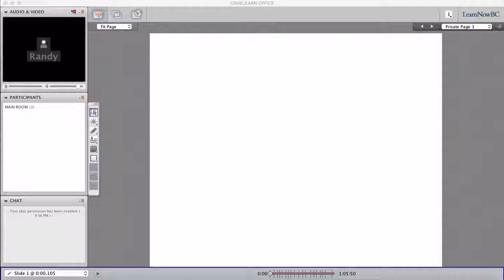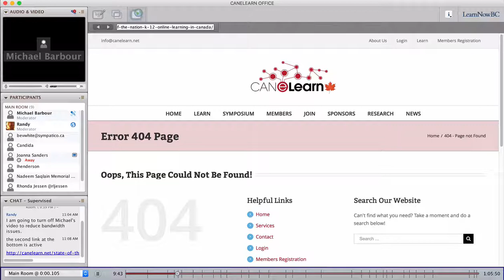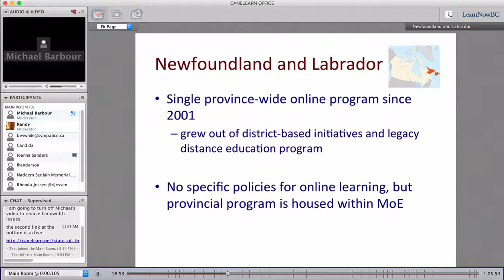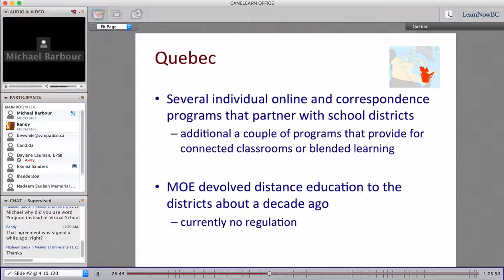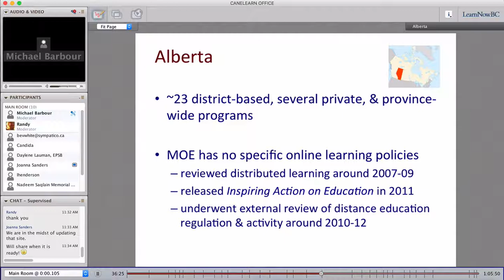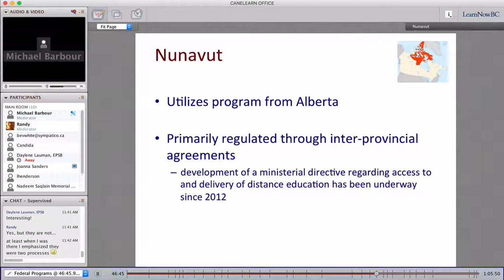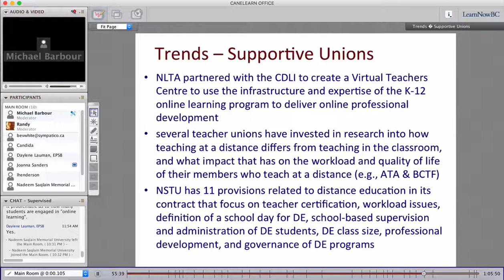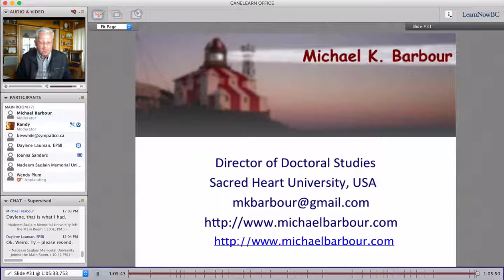CANeLearn Webinar - State of the Nation: K12 eLearning in Canada (February 17, 2016)